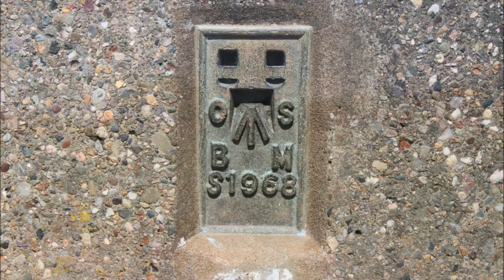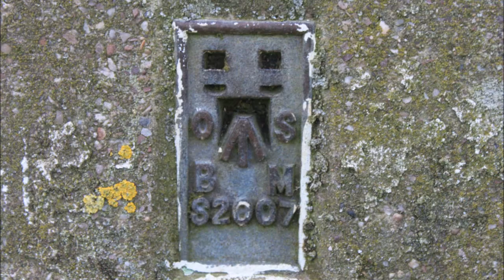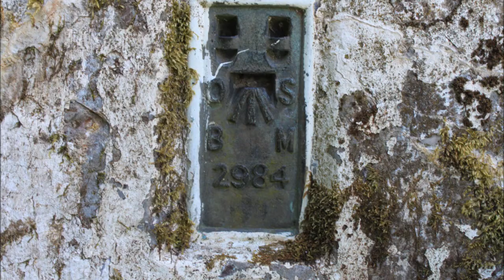WhatsThePoint - May 2013 (Pt 2)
These ten trigs were all done on the same day, 26th May – trigtriptastic!!

I don’t own any rights to the music in this video, which is:
The Return of the King from The Return of the King Soundtrack CD.
Lord Of The Rings 3 Soundtrack-The Return Of The King (Featuring-The Return Of The King, sound recording administered by: WMG